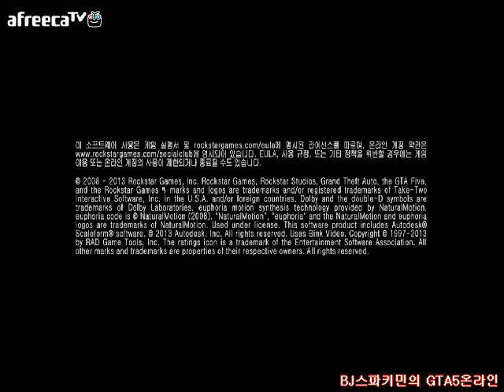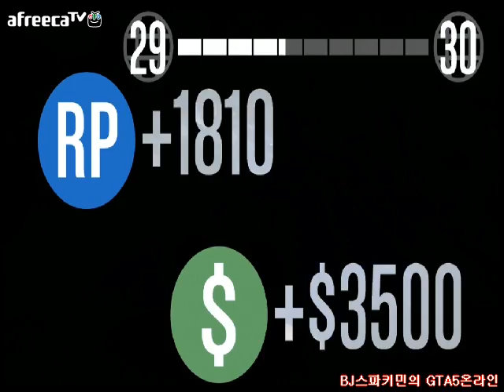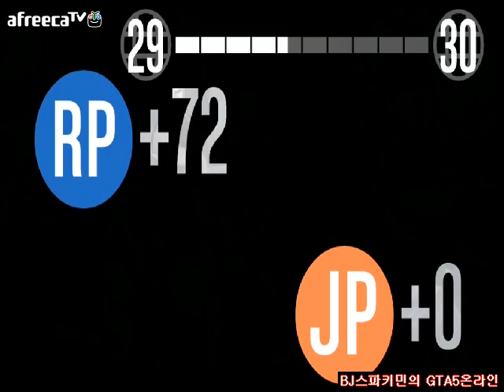BJ스파키민 의 성장통 GTA5 온라인 38화~!